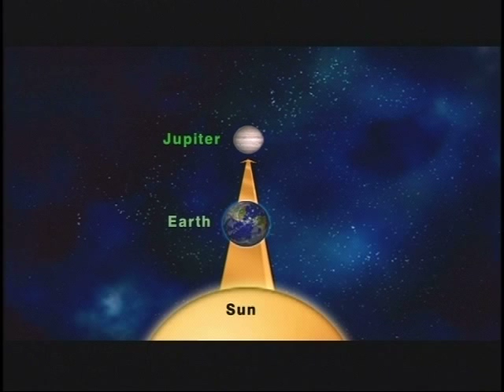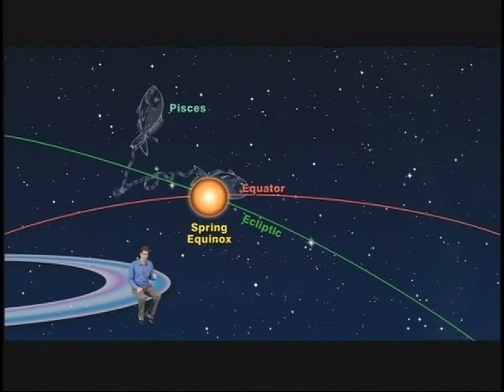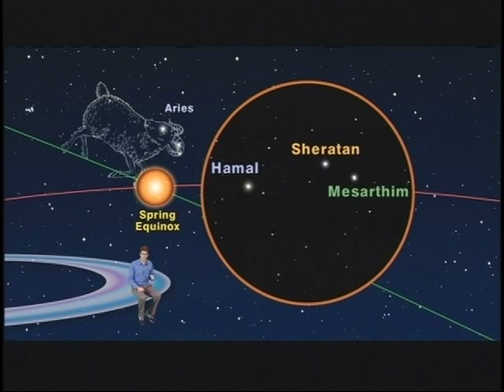Jack Horkheimer Star Gazer 5 Minute Sept. 5 - 11, 2011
"Use The Harvest Moon To Find Jupiter And The Ram"